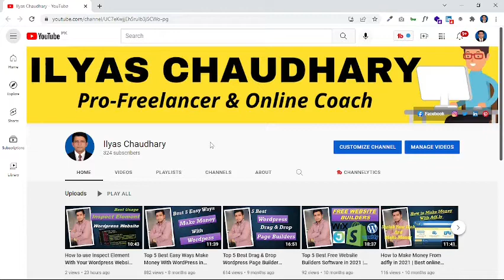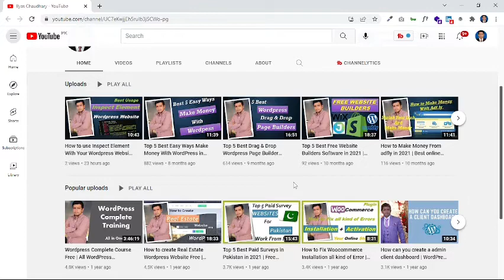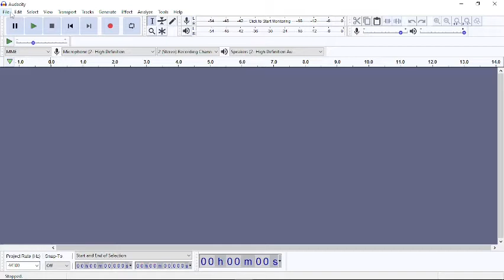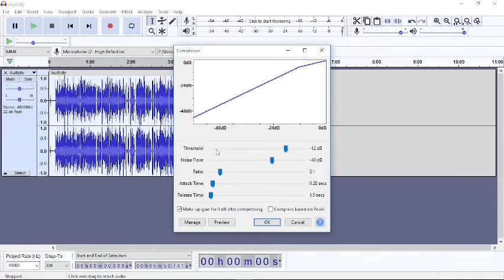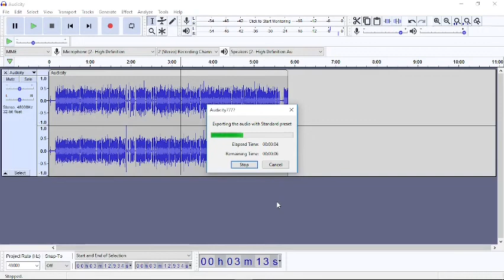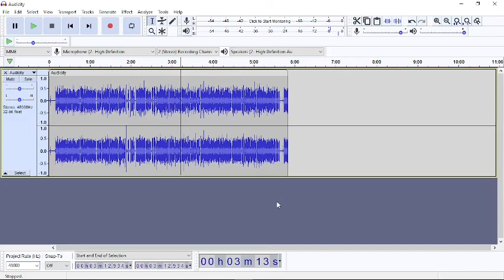How to Edit Audio for YouTube Video in Audacity | Free Voice Editing Software Tutorial Urdu & Hindi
Welcome to Ilyas Chaudhary Official Youtube Channel. I am your online coach.

In this video you can learn about How to Edit Audio for your YouTube Videos in Audacity Free Voice Editing Software YouTube Videos in Urdu & Hindi.